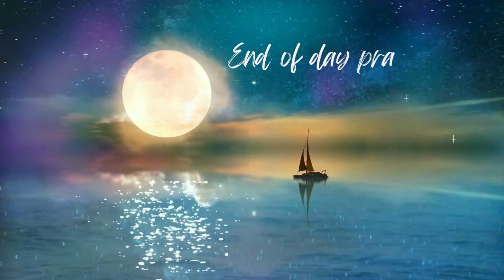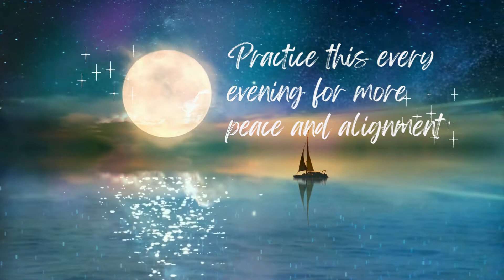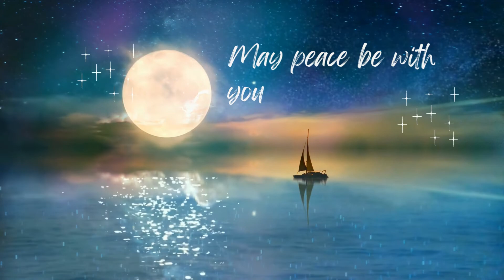Evening Practice to Reflect and Reset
A short guided practice to reflect on joys and challenges of the day, ending with a gentle reset.

You may wish to have a journal and pen for this practice to record your reflections. A 20 second brain gym exercise supports you in balancing both sides of the brain and calms the mind.

This may be come a new habit!